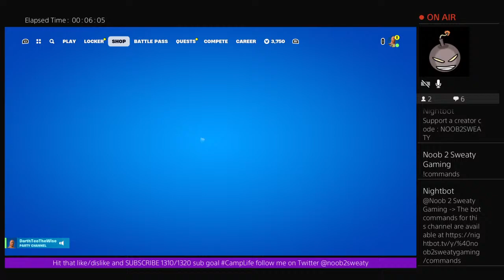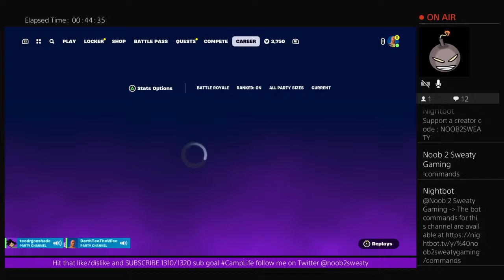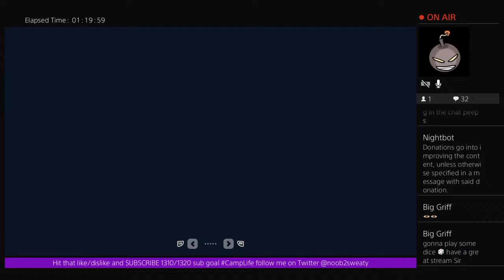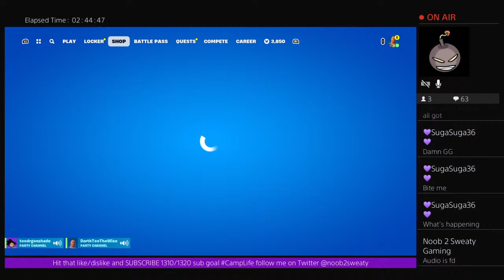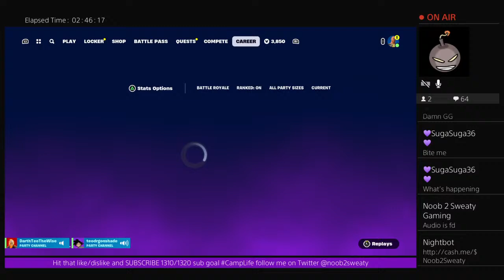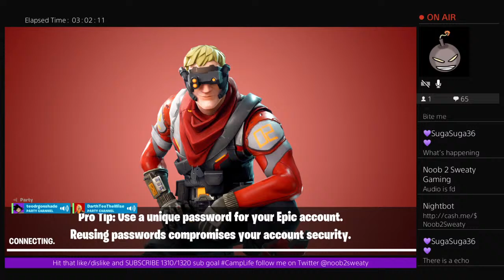The final bosses LIVE | Fortnite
We are back ! Father and son duos. Are you ready for memberships yet ? Started with CoD but I play all types of games. Videos with commentary / live streams. 2 or more videos a week. Constructive criticism is always appreciated. Noob 2 Sweaty Gaming is here! CampLife

Support a Creator code : NOOB2SWEATY